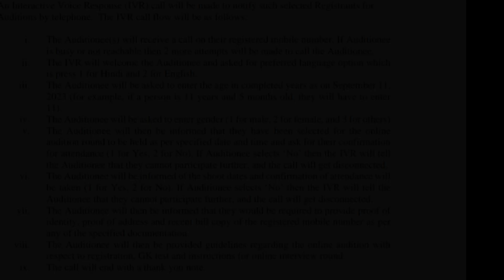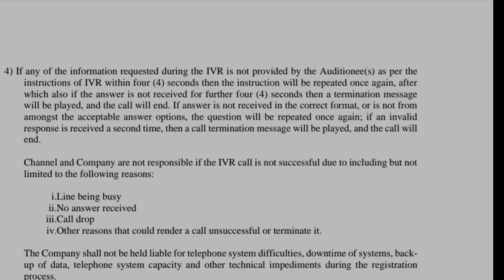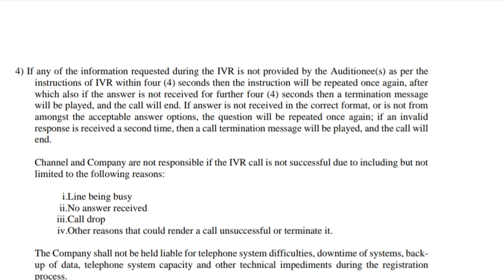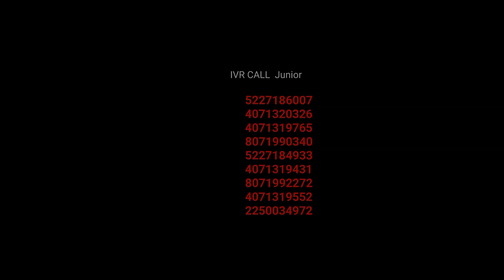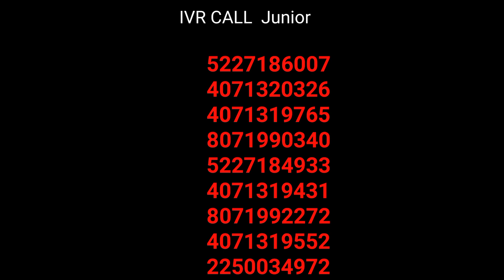KBC Junior IVR Call Recording | KBC 15 IVR Call Start |KBC Kids IVR Call 2023 |KBC Registration 2023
Video quiry
kbc ivr call recording
kbc junior
kbc junior call
junior kbc
kbc kids question
kbc kids
kbc kids registration
kbc today ivr call recording
kbc ivr call
how to register in kbc junior
kbc ivr call recording 2023
kaun banega crorepati junior special
kbc junior full episode
kbc junior ivr call recording
kbc chirdern special question
kbc 15 ivr call recording
kbc 2023 ivr call recording
kbc children

KBC preparation
KBC season 15
KBC 2023
SonyLiv subscription
Kbc personal interview
kbc interview
KBC tips
kbc participate
kbc audition
kbc fff
kbc promo